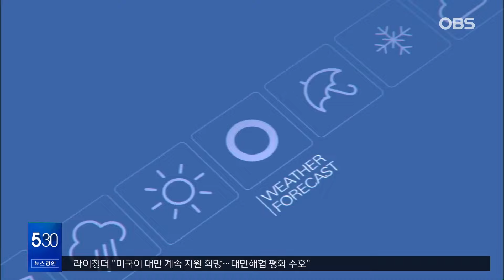[1월 15일 날씨] 아침부터 계속되는 강추위... 옷차림 단단히 하세요!(전하린 기상캐스터)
【 기상캐스터 】
내일 아침까지도 강추위는 이어질 전망입니다. 오늘 서울 아침 -6.9도에서 출발했는데요,

내일 아침 기온도 -7도에 머물며 춥겠고요, 바람 때문에 체감추위는 더 심하겠습니다. 낮에는 기온이 영상권까지 오르겠지만,

아침에는 중부내륙과 경북내륙을 중심으로 -10도 안팎의 강추위가 계속되겠습니다. 경기북동부와 강원내륙으로는 한파특보 발효된 가운데 곳곳으로는 도로살얼음과 빙판길에 유의하셔야겠습니다.

동해안과 경남해안, 대구로는 건조특보 발효중인데요, 화재예방 잘 해주셔야겠습니다.

내일 아침 춥겠습니다. 서울 -7도, 대전 -8도, 전주 -5도에서 출발하겠고요,

인천 아침 -6도, 낮기온 2도 예상됩니다.

경기북부지역 파주 아침 -12도,

경기동부지역 가평 -12도에서 출발하겠고,

경기남부지역 아침기온 -5도 밑돌겠습니다.

동해안으로는 너울성파도에 유의하셔야겠고요, 해상 곳곳에는 강한바람이 불겠습니다.

내일도 전국이 대체로 맑겠고요, 주 후반에는 영동과 충청이남에 눈비소식 잦겠습니다.